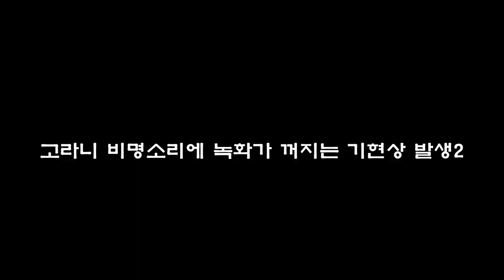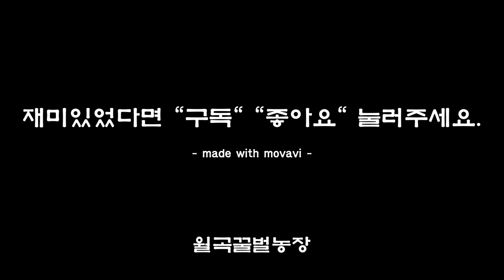수로에 빠진 아기 고라니 구조 rescue water deer